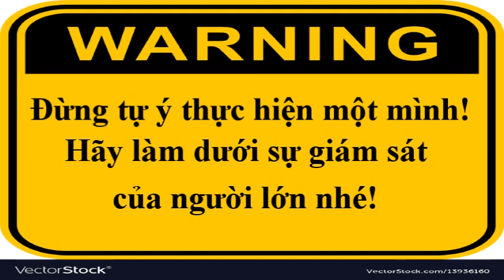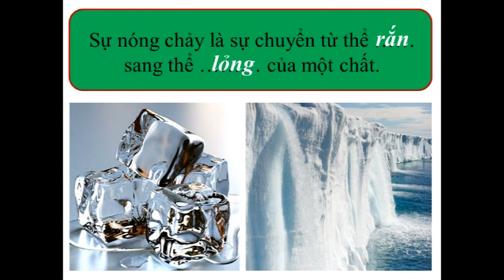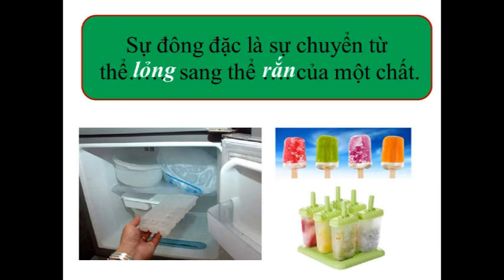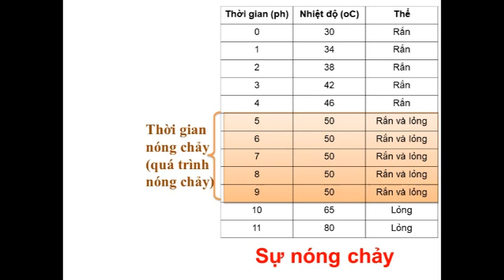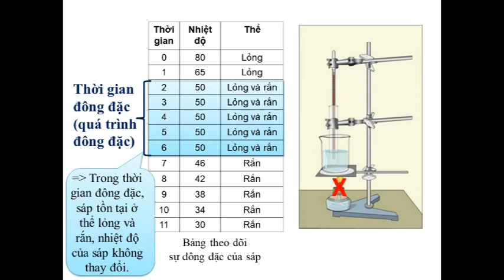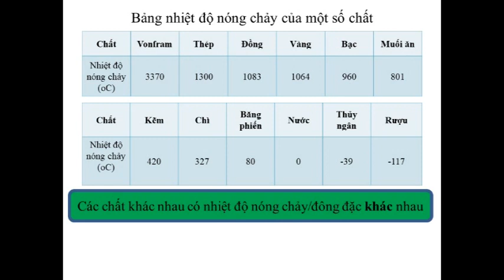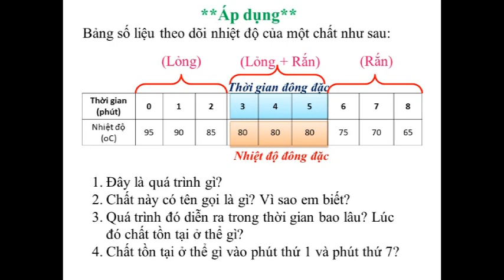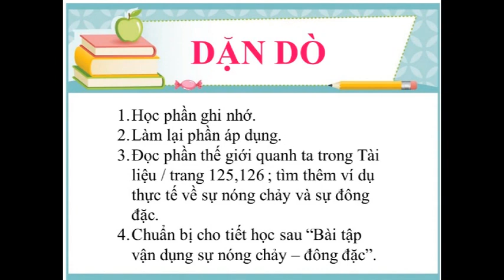Tuần 4 Vật lý 6